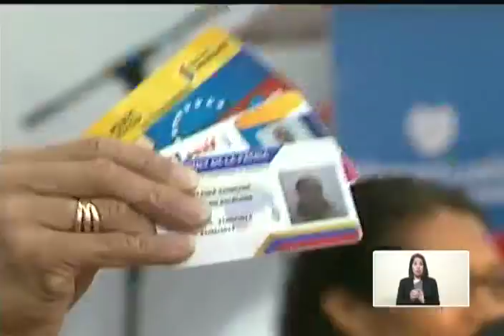Maduro anunció que ya está activado el escaneo del Bono Independencia para el 19 de abril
17 de abril de 2018 desde el Palacio de Miraflores